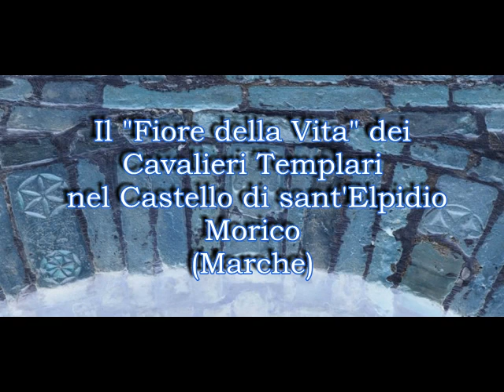Sacred Geometry: Knights Templar's Flower of LIfe in the st Elpidio Morico's Castle (manortiz)